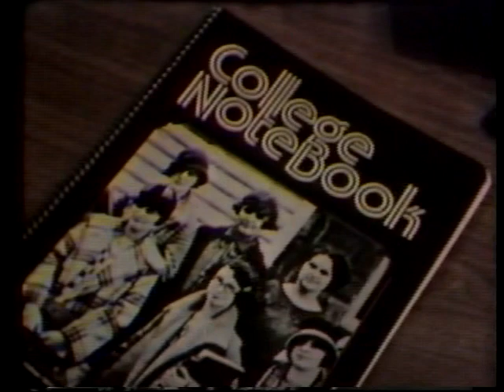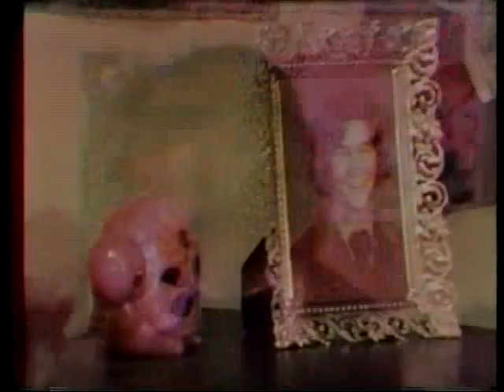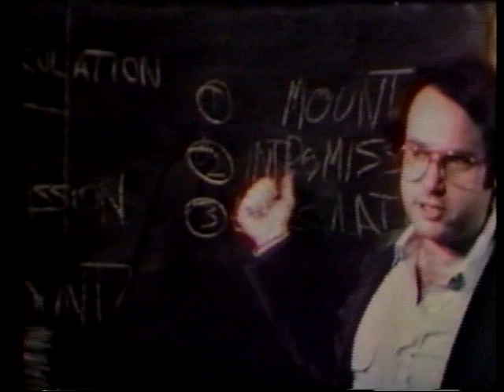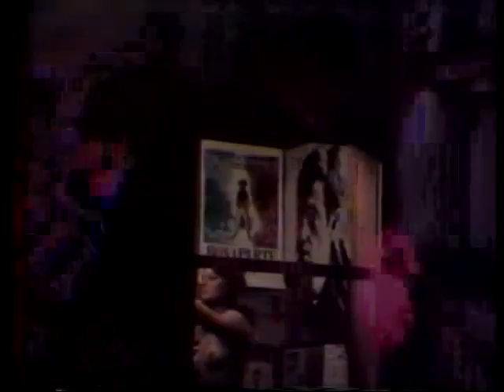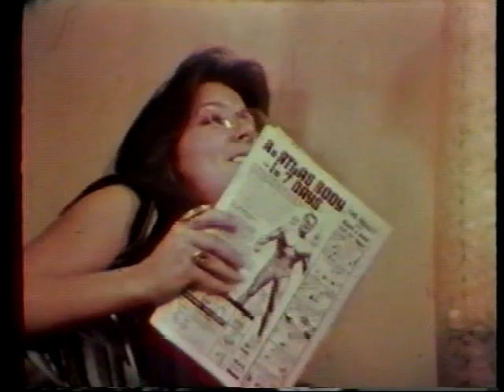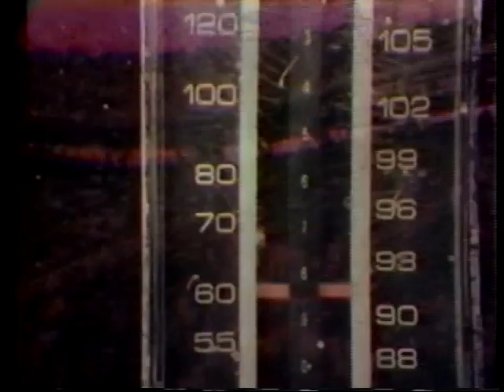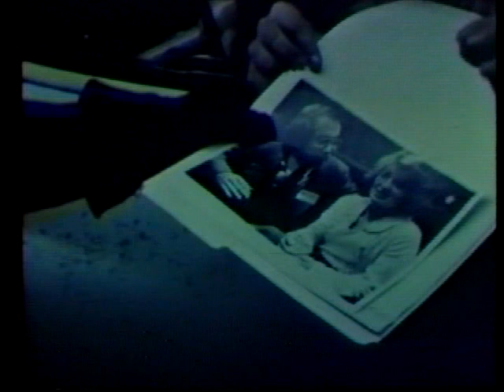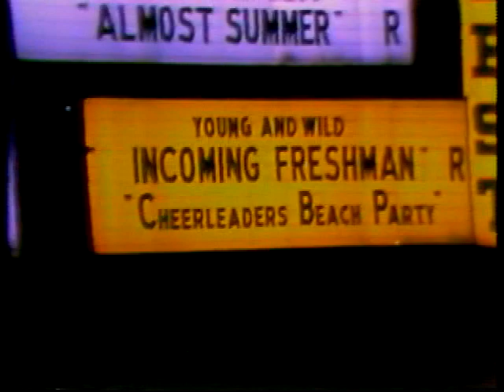Incoming Freshman - Directors' Cut 1977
Feature film comedy made with Eric Lewald in 1977 in Knoxville, Tennessee. This is a terrible 16mm film transfer of our version (sadly, all we have) before it was mutilated and released by Cannon Films in 1979. (As Incoming Freshmen, plural.) Local news coverage at the end - 2:01:45.